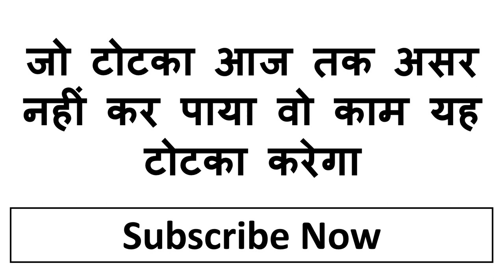मन में चार बार यह बोलो ॐ क्रीम वषुम स्वः अगले १० मिनट के अन्दर वशीकरण हो जायेगा